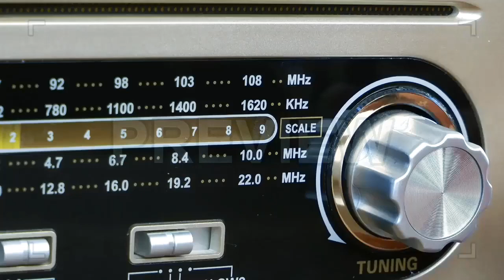Resumen semanal de ´Más Guayaquil´ conducido por Jorge Rodríguez - 28|/05/22